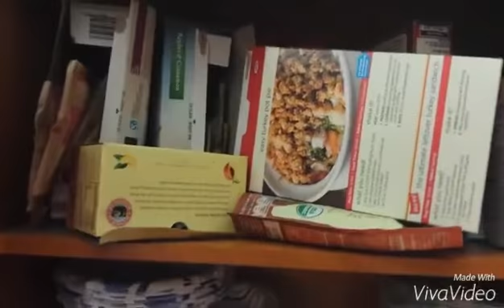I WORK TOO MUCH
when you work so much it becomes apart of you